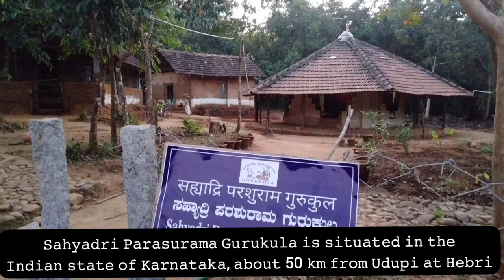Sahyadri Parasurama Gurukul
Sahyadri Parasurama Gurukul is situated in Hebri, Udupi district of Karnataka.